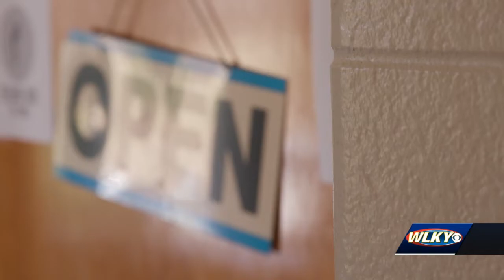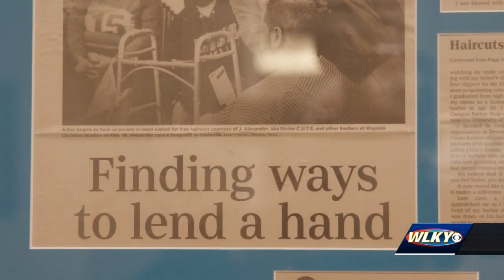Louisville man helps kickstarts effort to bring mental health awareness to barbershops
An effort to break the stigmas of mental health in the Black community is happening in barbershops.